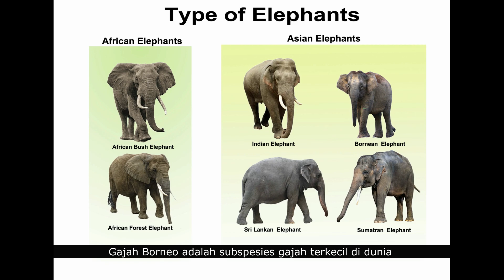The Gentle Giant of Borneo (-Malay SUB)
We’re back with our short educational video and this time we will bring you to Kinabatangan to meet Borneo’s gentle giants. Learn more about these beautiful giants by watching the video. Happy watching!

Kami kembali dengan video pendek pendidikan kami dan kali ini kami akan membawa anda ke Kinabatangan untuk bertemu dengan gergasi Borneo. Ketahui lebih lanjut mengenai gergasi indah ini dengan menonton video ini. Jangan lupa untuk kongsi video ini dan langgan saluran YouTube kami. Selamat menonton!

FOLLOW US on all our DGFC social media accounts!

Bob Hartley - Dragonfly Robotix
Lucy Liew - DGFC
Videezy.com - a href=" Free Stock videos by Videezy.com/a

Deep Meditation & A Better Life via Fesliyan Studios